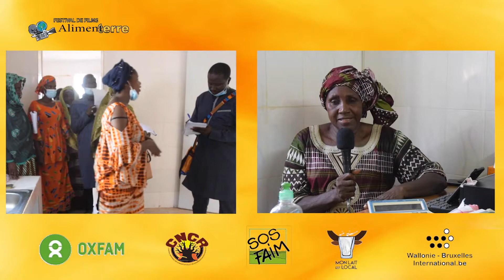Festival Alimentaire 2020 : Mme BODIAN SAODIATOU SONKO (Concours mon Lait est Local)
MINI LAITERIE BIGNIONA